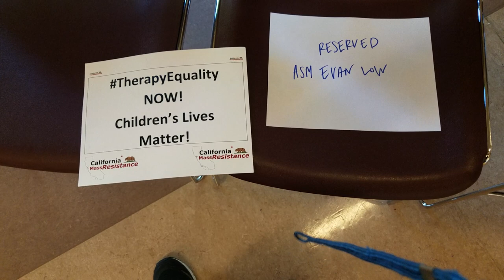LGBT Assemblyman Evan Low, MIA for Constituents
When does this stop?

Evan Low is MIA once again. Why will he not show some courtesy and meet with constituents who are tired of their rights being violated?